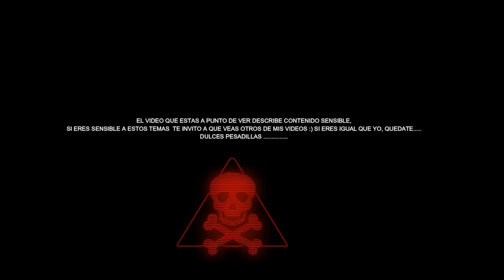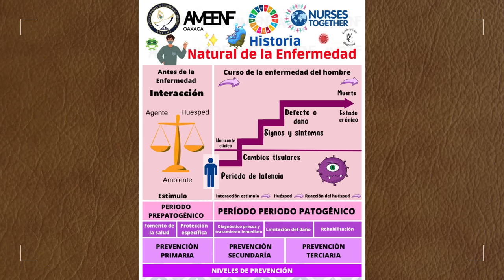ARO ASMR | LOS EXPERIMENTOS MÉDICOS NAZIS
La experimentación nazi en seres humanos consistió en una serie de experimentos médicos llevados a cabo con una gran cantidad de prisioneros, por parte de la Alemania nazi en sus campos de concentración durante la Segunda Guerra Mundial. Los prisioneros, en su mayoría judíos de toda Europa, aunque también gitanos, prisioneros de guerra soviéticos y alemanes discapacitados, fueron coercionados a participar y nunca hubo un consentimiento informado. Por lo general, los experimentos resultaron en la muerte, desfiguración o discapacidad permanente, y por lo tanto son considerados como ejemplos de tortura médica. Wikipedia
Diarruta el video y dulces pesadillas

CAPITULOS:
0:00 INTRODUCCION
2:41 LOS EXPERIMENTOS MEDICOS NAZIS
7:00 LA HISTORIA NATURAL DE LA ENFERMEDAD
11:00 LOS MEDICOS NAZIS
12:05 SIGMUND RASCHER Y EL CAMPO DE CONCENTRACION DACHAU
17:59 TRANSPLANTE DE ORGANOS
19:31 AUSWITCH
20:19 Horst Schumann
21:30 ADOLF POKORNY
23:09 JOSEF MENGUELE
24:21 LOS GEMELOS DE MENGUELE
26:14 LA FAMILIA OVITZ
28:07 BIOETICA